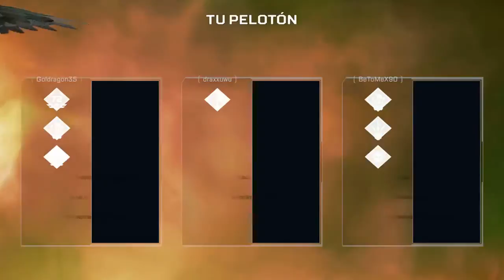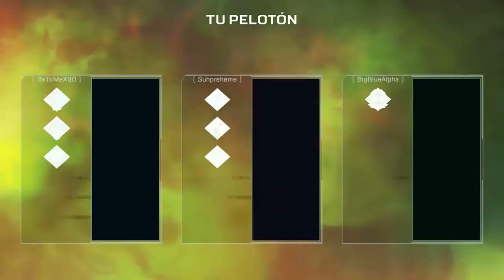¡Mírame hace streaming de Apex Legends¡